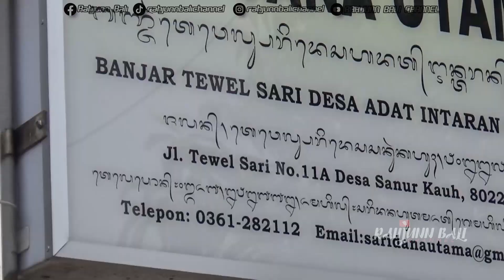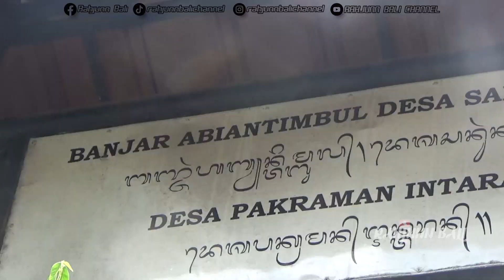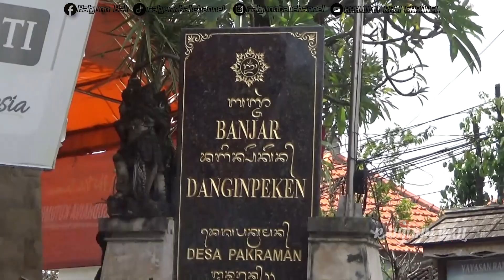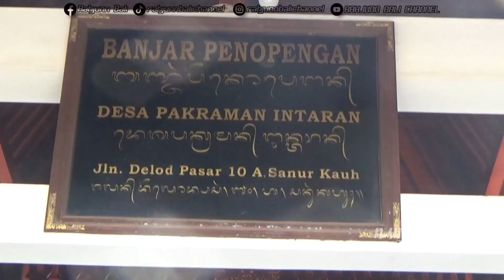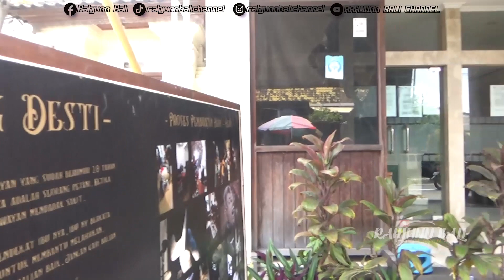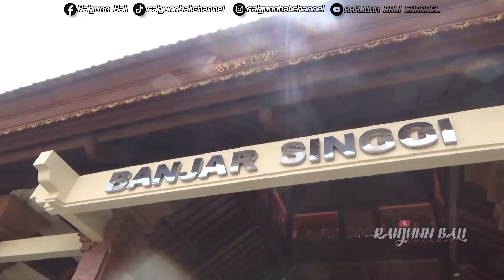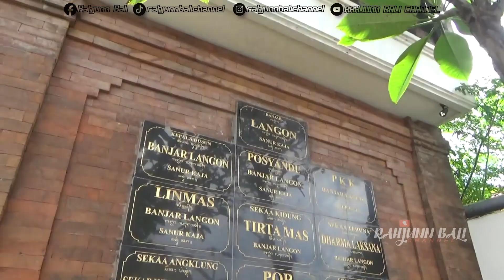OGOH-OGOH SANUR TAHUN 2022, CAKA 1944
kumpulan ogoh-ogoh sanur 2022, ini beberapa kumpulan ogoh-ogoh di denpasar, yuk cek detailnya , berikut video lengkapnya...

Br. Dangin Peken Sanur
Br. Tewel Sanur
Br. Abiantimbul Sanur
Br. Penopengan  Sanur
Br. Panti Sanur
Br. Singgi Sanur
Br. Langon Sanur

Fanspage :
Web :
Business:
LOCATION: Denpasar